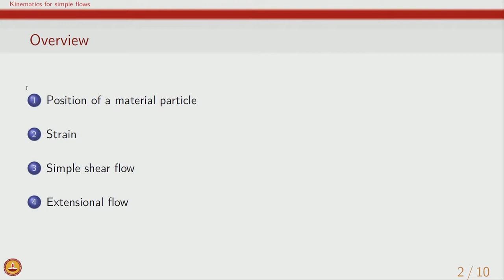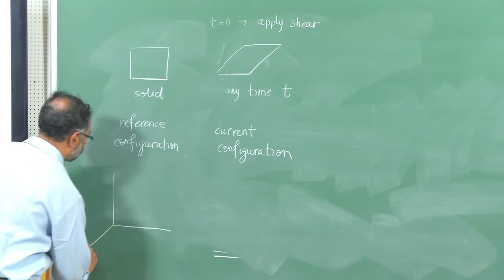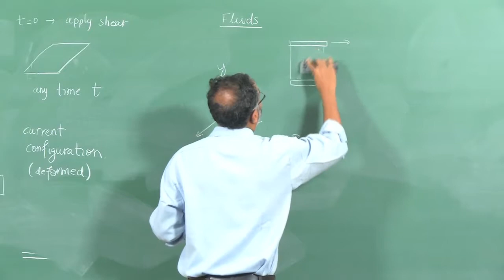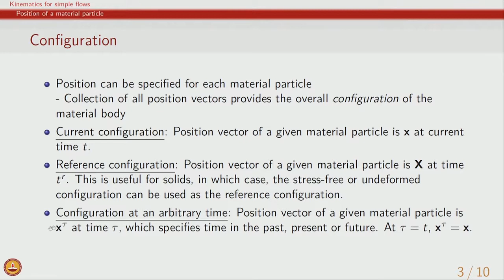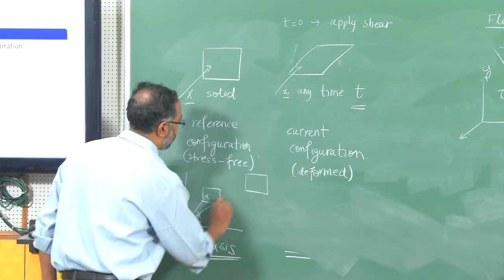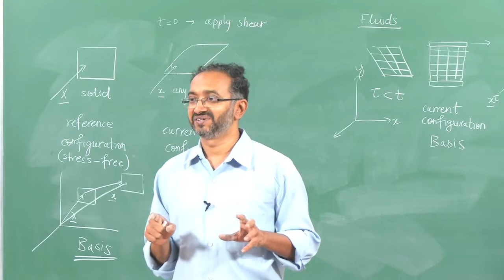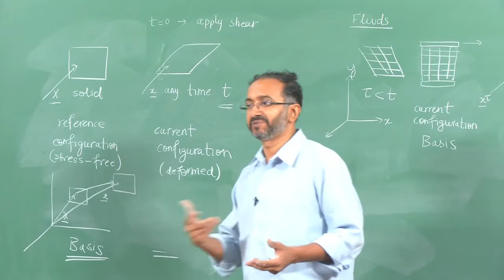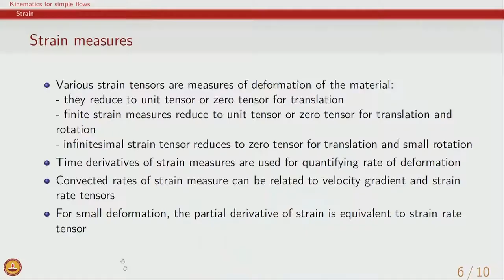Kinematics for simple flows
Prof. Abhijit P Deshpande
Department of Chemical Engineering
IIT Madras